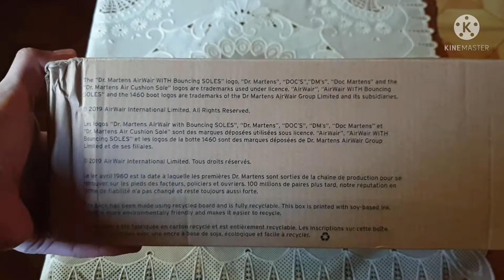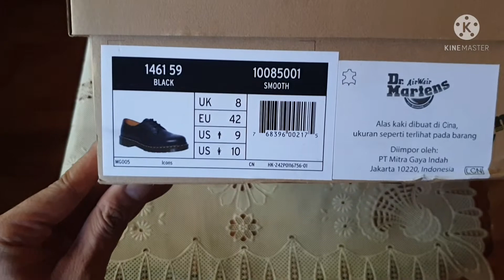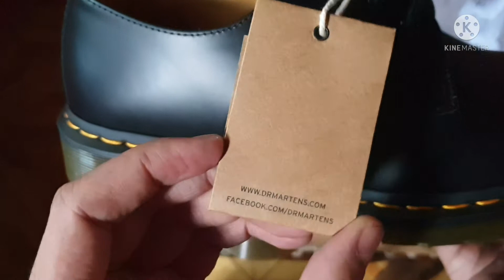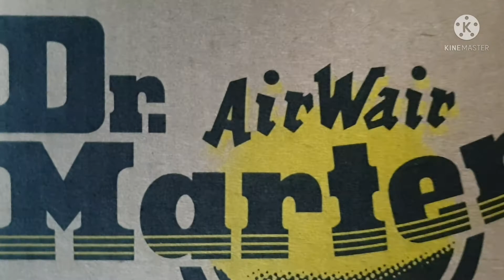UNBOXING SEPATU DARI DR.MARTENS 1461 BLACKSMOOTH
sepatunya menurut saya bagus2 aja harusnya ya karna harga ga bisa bohong cuma saya salah ukuran aja karna pembelian lewat online tapi ya sudahlah bisa di akalin hehe
bagi yang baru mau beli mending di coba langsung atau pasatikan ukuran kaki kalian ya di ukur atau sesuaikan ukuranya dengan sepatu yang biasa teman2 pakai yang di up sizenya

Link pembelian : Beli Dr. Martens 1461 Blacksmooth